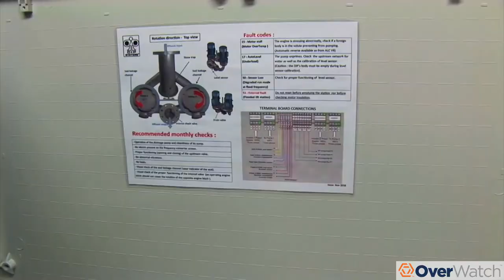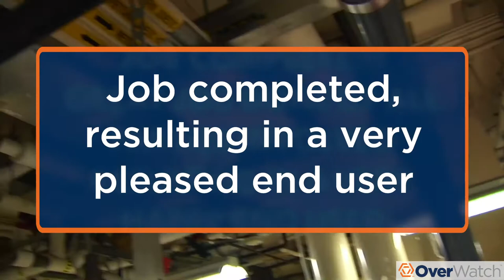OverWatch Direct In-Line Pumping System Installation at Senior Care Facility Video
Industrial Flow Solutions distributor installs an OverWatch Direct In-Line Pumping System at Senior Care Facility.